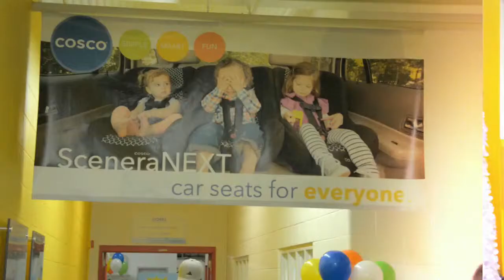Cosco Kids behind the scenes